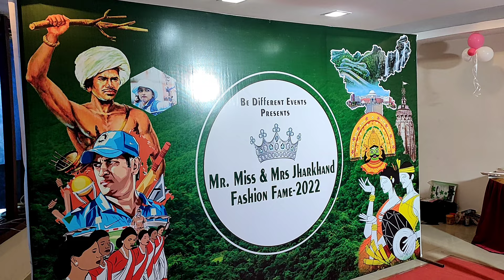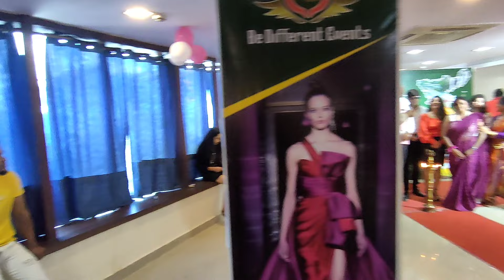Mr. Mrs And Miss Jharkhand Fashion Fame 2022 ( Audition Round ) | Upcoming Models Of Jharkhand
Gopal Singh Nagpuri vlog
Jharkhandi Chora Sanjeet (JCS) Vlogs

Mr. Mrs And Miss Jharkhand Fashion Fame 2022
This Fashion Show is Organised by the Priyanka Jaiswal ( Ma'am ) in which all Celebraties of jharkhand are present.
For judging the model's jury members are also present.
Chief Guest and all guest faculty also presented here.

Upcoming models of jharkhand are presenting their ramp walk infront of jury members, chief guest and all participants.
All participants are trying to give his/her best.
I am the also one who took participate in Fashion Fame 2022.

I hope you guys you enjoyed this video 🙏

jharkhandi model
jharkhand ka model

ranchi modelling
ranchi update modelling

nagpuri ranchi vlog
nagpuri vlog

ranchi vlogger
mr mrs stylish